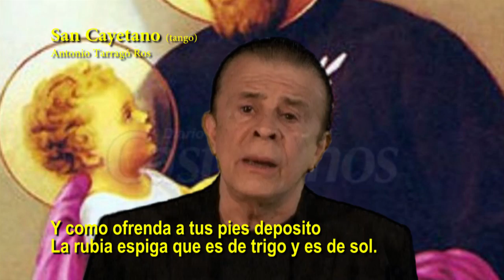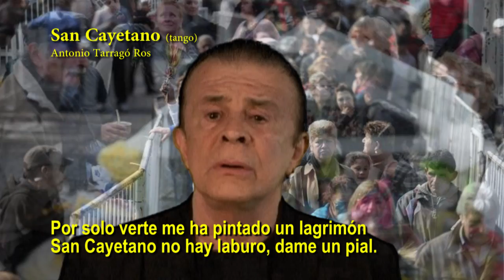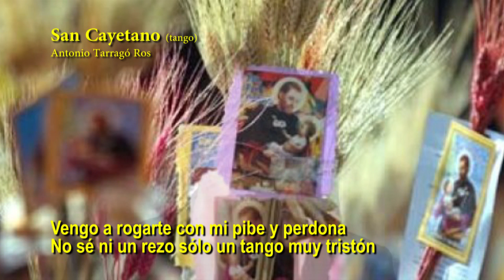San Cayetano - Antonio Tarragó Ros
Título: San Cayetano
(tango)